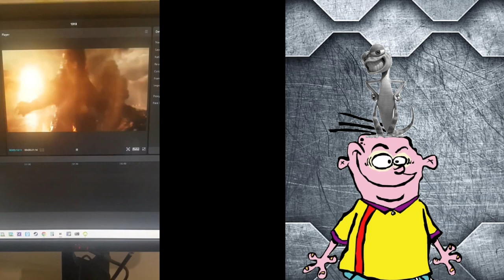death battle trailer godzilla vs the goblin (warner bros pictures vs netflix)